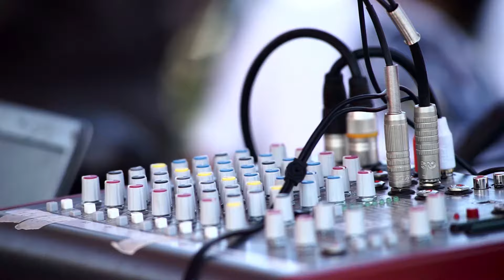COPA KUBEBARZ 2018 - WSWCF SWNC CHILE - TORNEO NACIONAL FREESTYLE!!!!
En este video, mostramos un resumen de lo vivido en la COPA KUBEBARZ 2018!

Realizada en La Florida, Santiago, Chile y Organizada por KUBEBARZ , WSWCF y con la Gran colaboracion de La Municipalidad de la Florida

CADA VEZ VAMOS POR MAS Y MEJOR! STREET WORKOUT!!!

Para mas información sobre Calistenia, incluyendo Ejercicios, Tutoriales, Consejos, Localizador de Parques y mas, ingresa a nuestro sitio web.